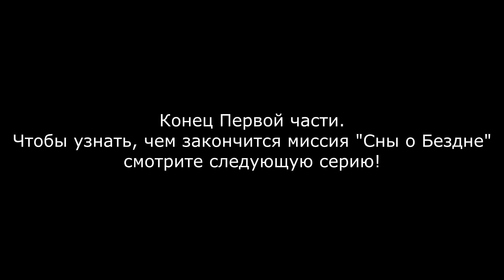No Man's Sky: The Abyss прохождение на русском (Первая часть)